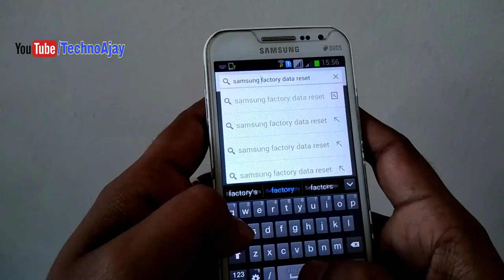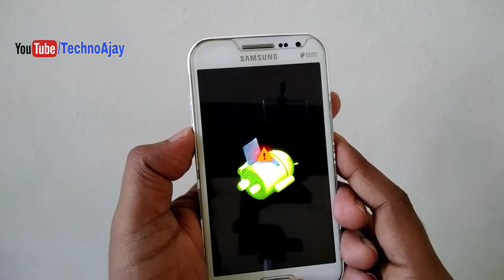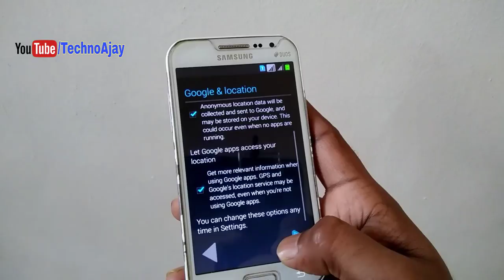Password Bhul Jane par 2 Mins me MOBILE PATTERN LOCK Ko Kaise Hataye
agar app apni phone ki pattern lock , pin lock or password bhul gaye hai to apni mobile ko kaise unlock kare sirf 2min me ..